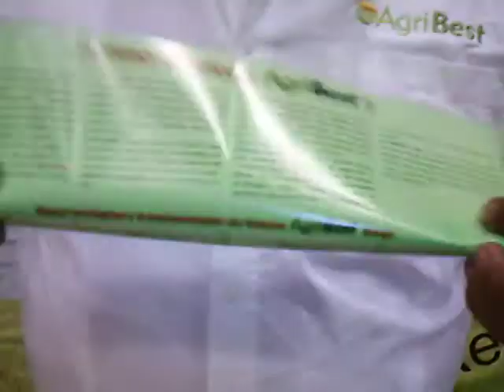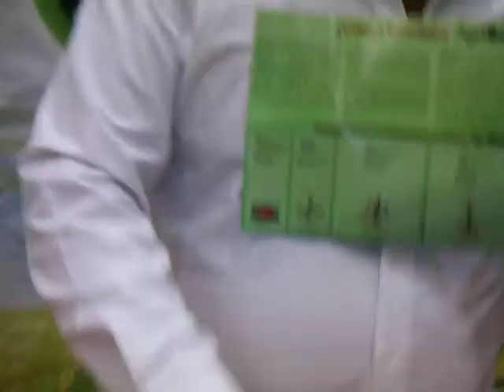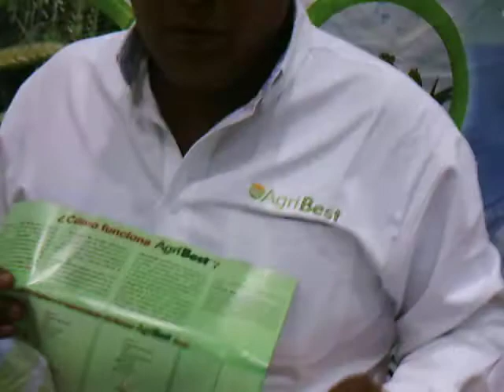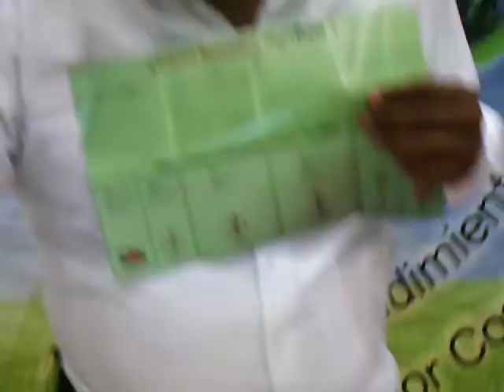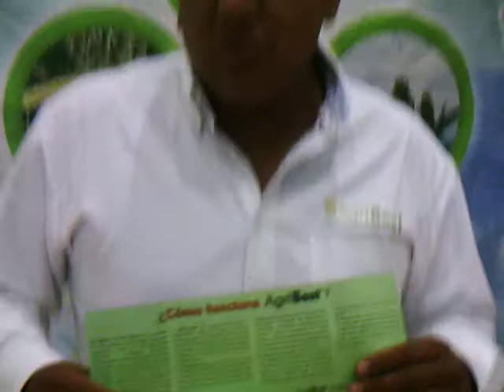Entrevista exclusiva de La Cajeta Politica de Tamaulipas al Ing Ulises Avila Rojas Asesor Agribest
Por: Ing. Sergio Coronado La Cajeta Política de Tamaulipas Trabajando los 43 Mpios de Tamaulipas.